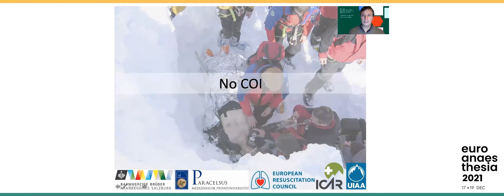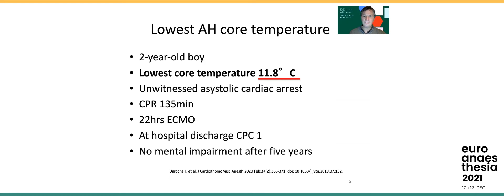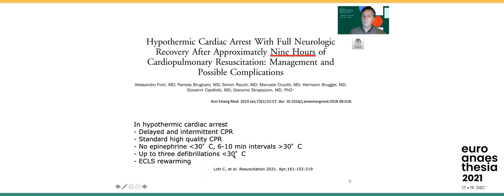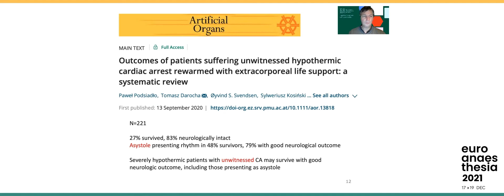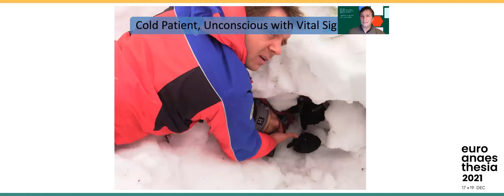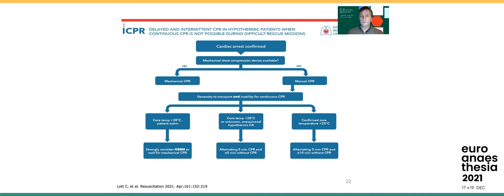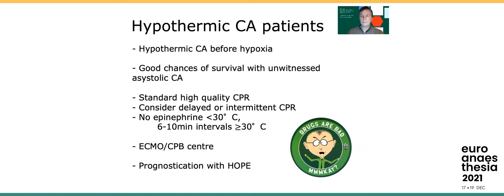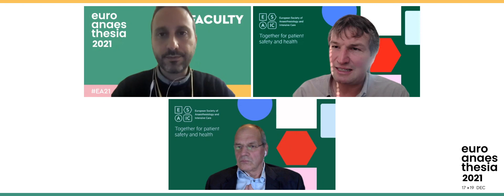Management of cardiac arrest: focus on hypothermic patients